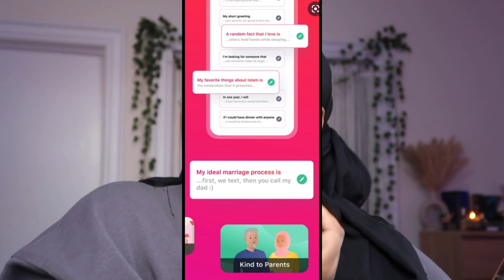dating as a Black Muslim Woman is GHETTO AF! 😩🙅🏾‍♀️| GRWM: my experience on Hinge & Salams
there's really only 3 good brothers left yall and I PROMISE you, they ain't on these apps 😅😅

Thank you again Merit for sending me these amazing products! If yall wanna check them out, make sure you use my